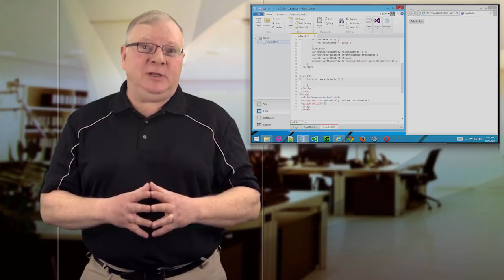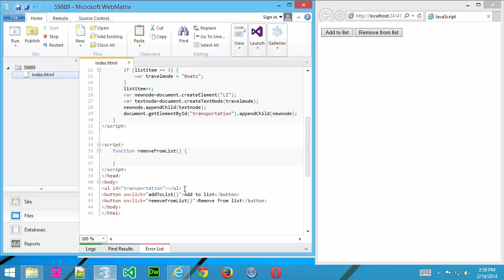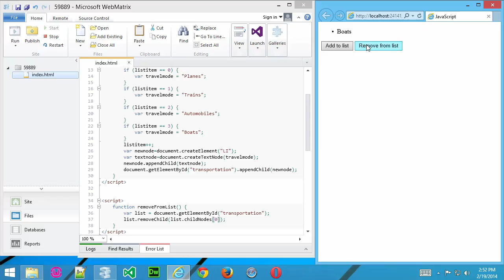JavaScript – How to Remove List Elements Using JavaScript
This video is a sample from Skillsoft's video course catalog. JavaScript offers dynamic control over every aspect of a web page, including adding and removing objects. In this video, Jamie Campbell demonstrates how to remove list elements from a web page.

With almost 25 years as an IT consultant, marketing communications expert, and professional writer, Jamie Campbell is a technology enthusiast with a passion for gadgets and a flair for problem solving. He’s worked in the IT, publishing, and automotive industries, and he’s also an accomplished graphic designer. In addition, he’s been a technology instructor at prestigious design and technology colleges. He writes for a tech blog and has authored and published four novels.